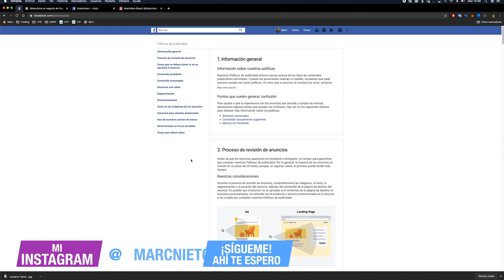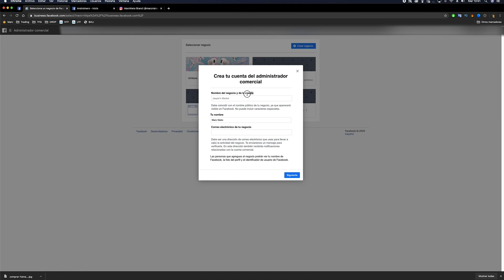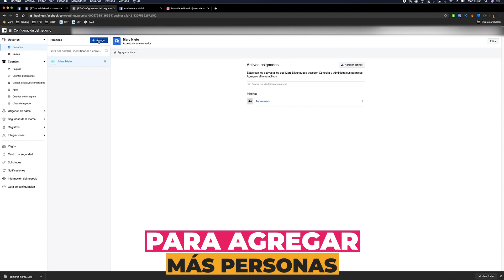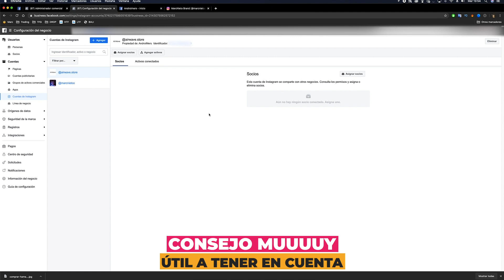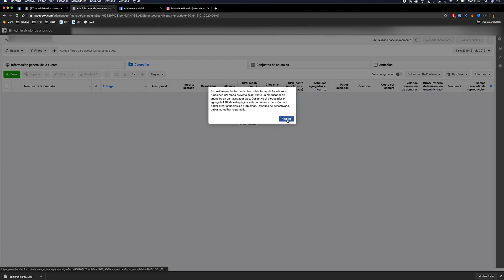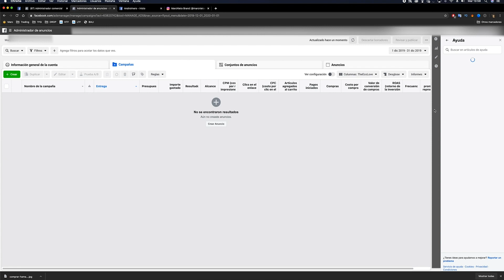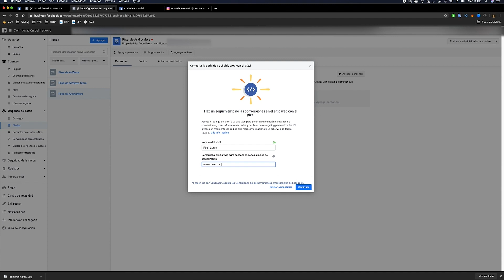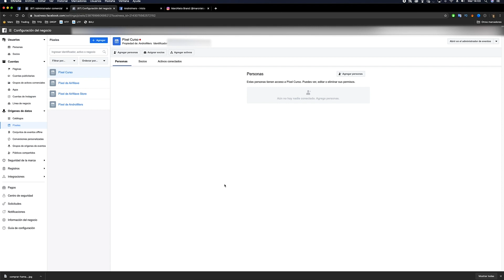✅ Curso de Facebook Ads GRATIS Español para Dropshipping (paso a paso) ✅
¡Huuuuola! Hoy te traigo un curso de Facebook Ads Gratis en Español para Dropshipping paso a paso para 2021, para principiantes y como empezar facebook ads para shopify con este tutorial avanzado

Este canal tiene como finalidad compartir resultados y experiencias personales. No soy asesor financiero y todo lo que cuento viene de mi recorrido en las inversiones, negocios online  & eCommerce y más...